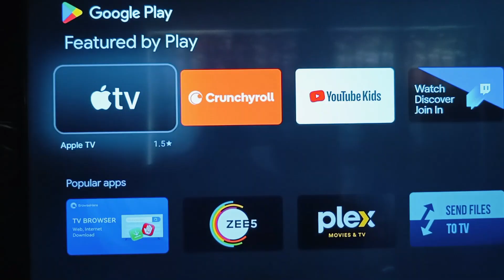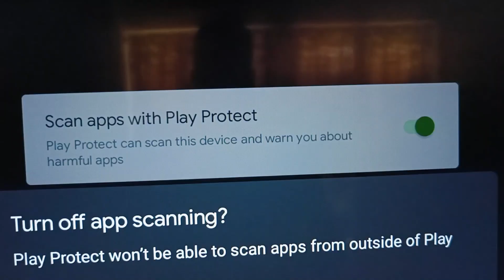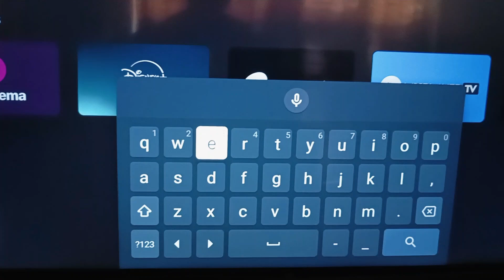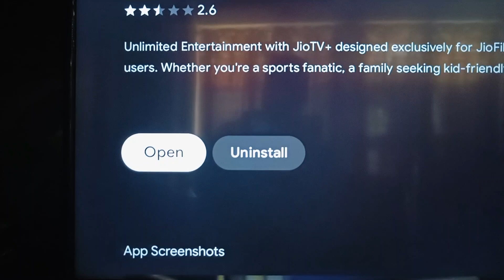How to Install Jio TV Plus App on Android MI TV | Jio TV Plus App Ko MI TV main Kaise Install Kare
Is video mein hum aapko step-by-step guide karenge ki kaise aap apne Android TV ya Smart TV par Jio TV Plus app install kar sakte hain. Jio TV Plus app se aap live TV channels, movies, aur shows apne bade screen par dekh sakte hain.

Your Quires:
jio tv ko kaise chalu karen
jio tv ko tv se kaise connect kare
jio tv ko kaise chalayen
jio tV KO smart tv me Kaise chalaye
jio tv ko android tv me kaise chalaye
jo tv ko laptop me kaise chalaye
jio tv ko airtel sim se kaise chalaye
jio tv ko chalu kaise karte hain
jio tv ko led tv me kaise chalaye
¡lo tv ko kaise chalate hain
jio tv ko login kaise karen
jio tv ko mi tv me kaise chalaye
how to install jio tv app in mi tv
how to install jio tv in mi tv
how to install jio tv app in samsung smart tv
how to install jio tv in smart tv
how to install jjotv in lg smart tv
how to install jiotv in samsung smart tv
how to install jio tower on my land
how to install jio tv app in lg smart tv
how to install jio set top box
 android tv mai jio tv kaise chalaye
android tv mai live tv kaise dekhe
android tv mai chrome kaise download kare
android ty mai camera kaise chalaye
android tv mai whatsapp kaise chalaye
android tv me bluetooth kaise connect kare
android tv main game kaise Khele
 android tv jio tv app download
android tv jio tv
android tv jio tv kaise chalayen
android tv jio fiber
android tv jio tv app download tamil
android tv jio tv apk
android tv jill
android tv mein jjo cinema kaise chalayen
android tv box with jiotv support
android box jio tv
android box ilo tv full screen
android tv connect to jio mobile
android tv mein jio tv kaise chalayen
jio android tv box tamil
How to Install jio TV on Android TV
Jio TV installation guide
Jio tv on Smart tv
Jjo TV for android tv
how to install Jio TV
Install Jio TV app in Smart Android TV
watch Jio TV on TV
How to Install Jio TV app on TV
Jio TV keisa Install karen
Install jio tv app on tv
TV mai Jio tv app keisa install karen
Install Jio TV app on your smart android TV
Jio TV app aise install karen smart tv mein
Jio tv keise install karen
How to watch Jio tv on smart android tv
Jio TV app Install on smart android tv
Jio tv app keisa install karna hai tv par
TV mein Jio TV app keisa Install karna hai sikho
Jio tv app Installation tutorial for smart tv
Tutorial for jio tv installation
How to Install Jio TV App in android TV
How to Install Jio TV on your smart tv
Jio TV app on smart tv
Jio TV app for smart tv
jio tv ko kaise on karen
jio tv ko cast kaise Kare
how to install jio fiber at home
how to install jio tv app in amazon fire stick in hindi
how to install jio tv in android tv
how to install jiotv in laptop